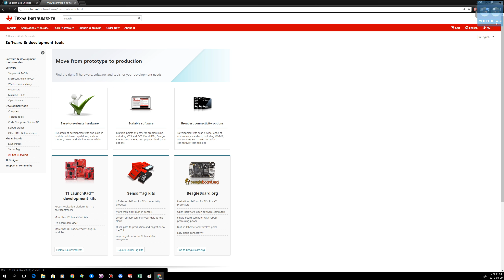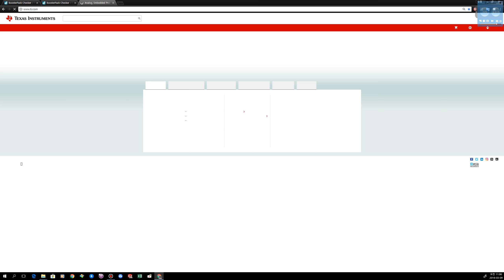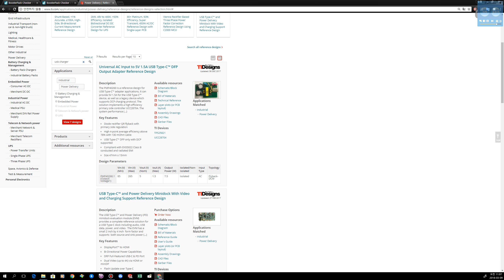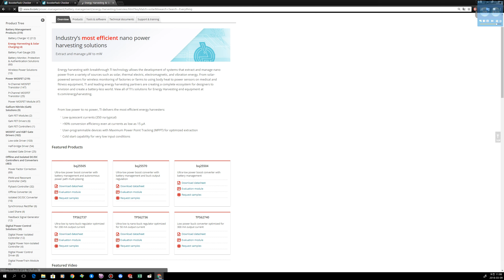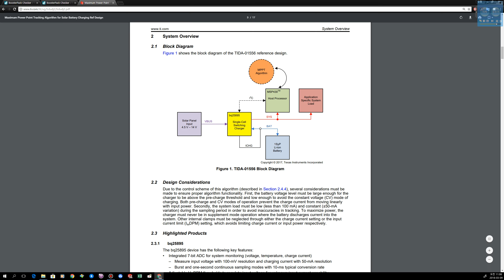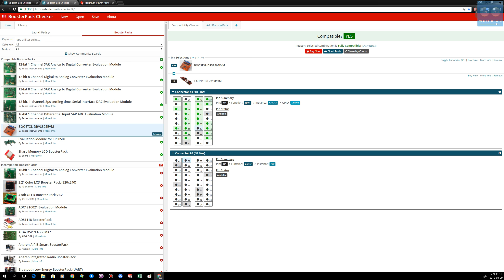20180309 Daily TI LaunchPad BoostPack 선정방법